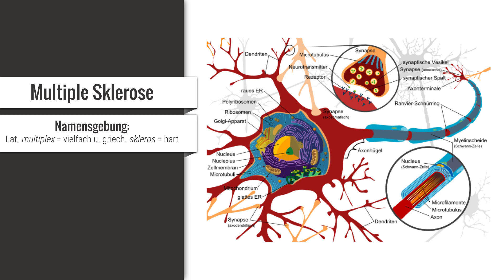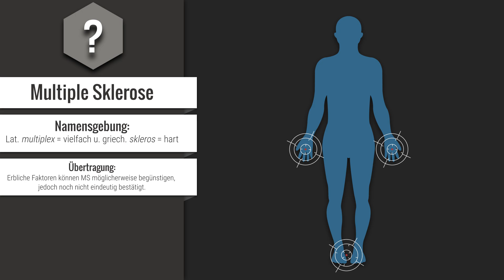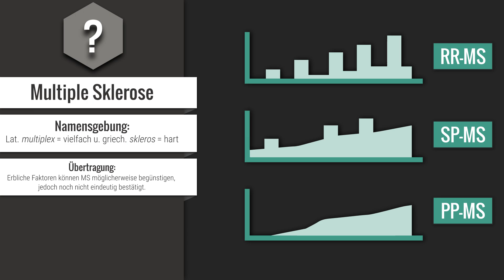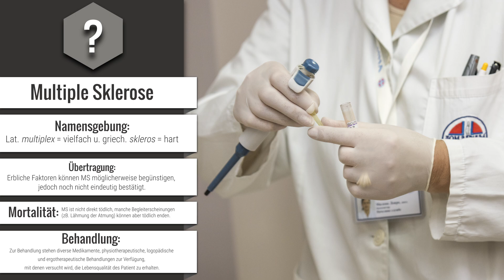Multiple Sklerose – Selbstzerstörung des Körpers?!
Neben Epilepsie ist Multiple Sklerose, auch Encephalomyelitis disseminata genannt, eine der häufigsten neurologischen Krankheiten, von der junge Erwachsene betroffen sind und in diesem Video wird sie euch erklärt!

📺 ALLE KANÄLE

▸ BILDQUELLEN

"PSM V46 D167 Outer surface of the human brain" by Unknown - Popular Science Monthly Volume 46.
„Complete neuron cell diagram de“ von LadyofHats (English original); NEUROtiker (German translation) - Translation of Image:Complete_neuron_cell_diagram_en.svg. Image renamed from Image:Complete neuron cell diagram german.svg. Lizenziert unter Gemeinfrei über Wikimedia Commons
"Sobo 1909 624" by Dr. Johannes Sobotta - Atlas and Text-book of Human Anatomy Volume III Vascular System, Lymphatic system, Nervous system and Sense Organs.
„Verlaufsformen-MS“ von Vhancer - Eigenes Werk. Lizenziert unter CC0 über Wikimedia Commons